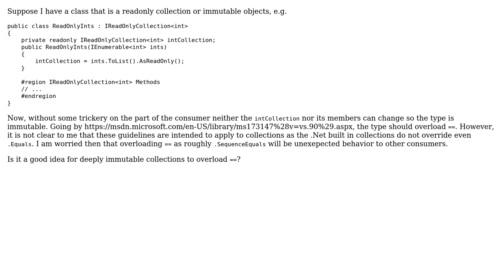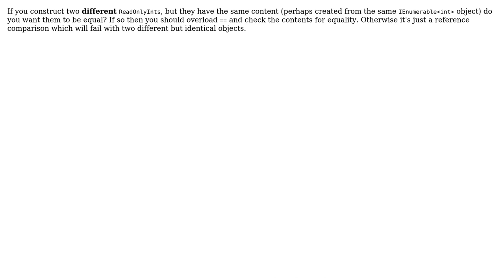Software Engineering: Overriding == for immutable collections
With thanks & praise to God, and with thanks to the many people who have made this project possible! You are responsible for your own actions.